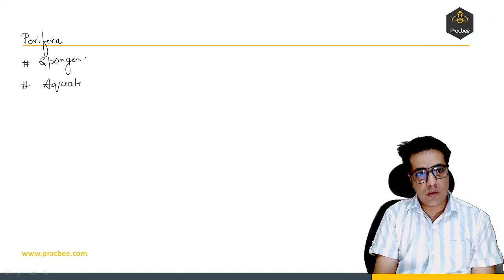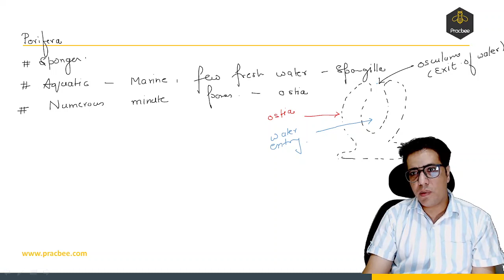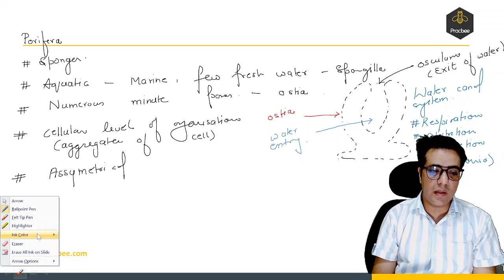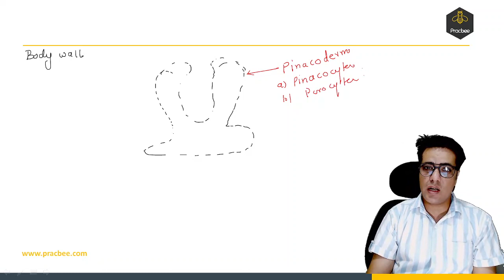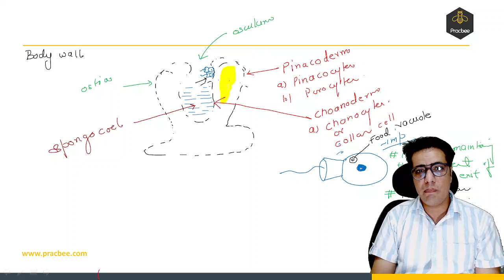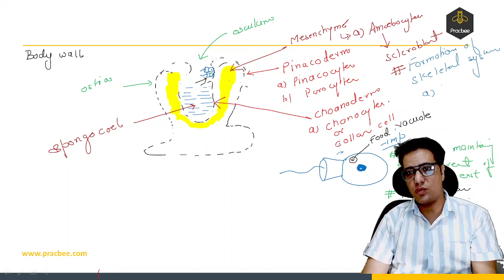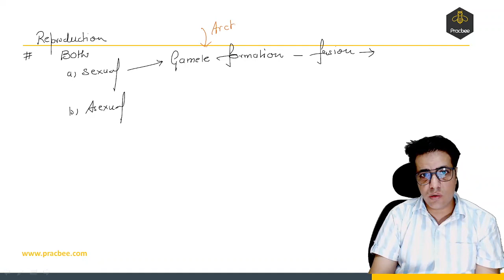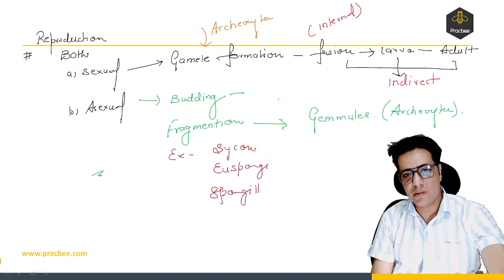Animal Kingdom Porifera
This video consists of theory of Chapter Animal kingdom topic Porifera. This video is for  Students who wish to get into Graduate and Post Graduate medical Courses such as MBBS, MD, MS and dental courses such as BDS, MDS in government or private medical colleges and dental colleges, they have to undergo The National Eligibility cum Entrance Test (NEET). The NEET Syllabus entails three main subjects -  Physics, Chemistry and Biology. The NEET examination is of  720 marks out of which Physics and Chemistry is of 180 marks each and Biology is of 360 marks.